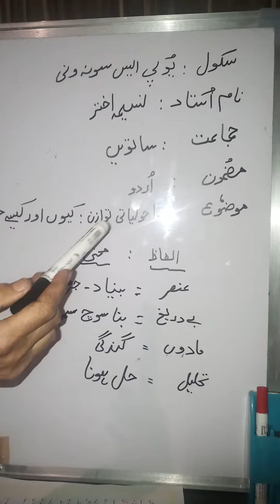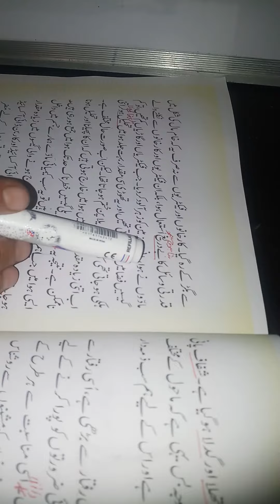Maholiyati twazun___kyun aur kaise(4)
mrs naseema akhter
7th
urdu
ups sonawani